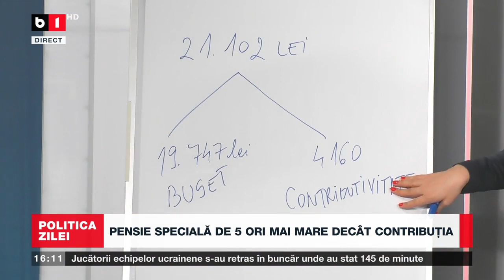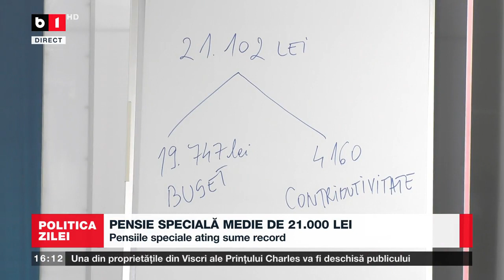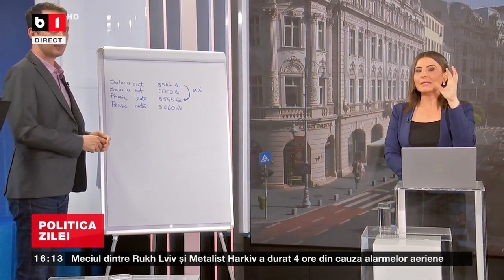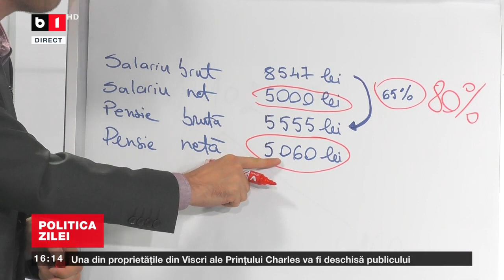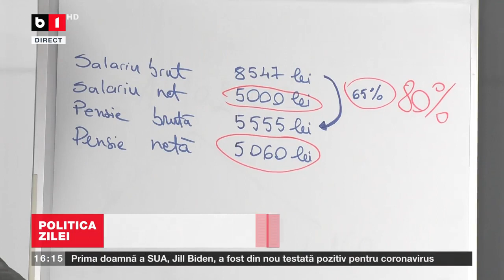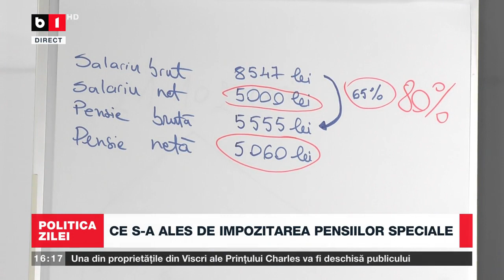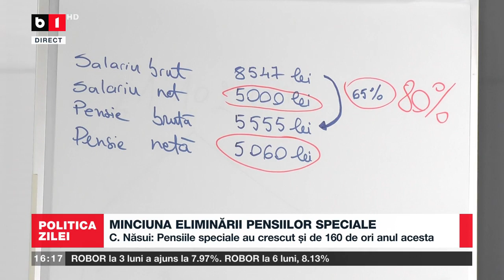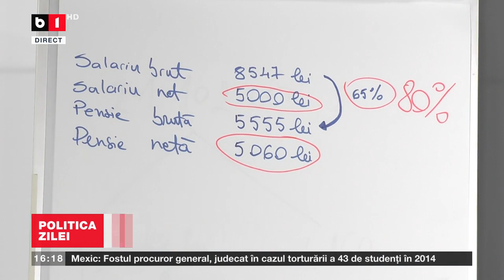POLITICA ZILEI CU IOANA CONSTANTIN. CE SE ÎNTÂMPLĂ CU PENSIILE ROMÂNILOR. P1/2